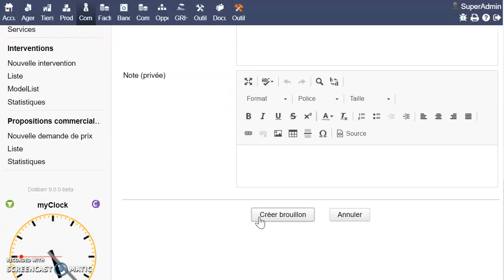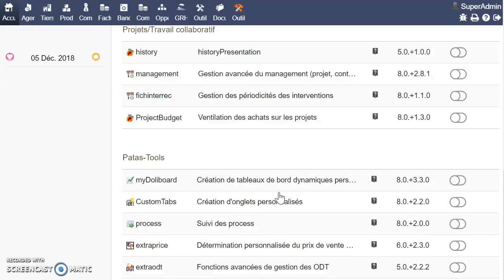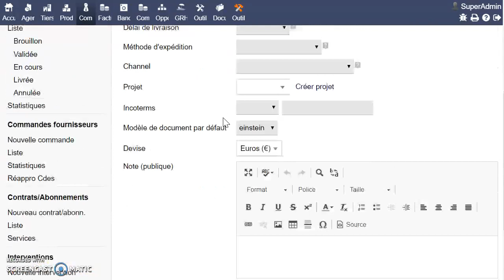Nouveauté myField 2018-12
Voici les nouveauté de la prochaine version de myField: personalisation des zones de saisie pour les rendre plus lisibles. Boutons réduit qui s'agrandissent quand on les survolent